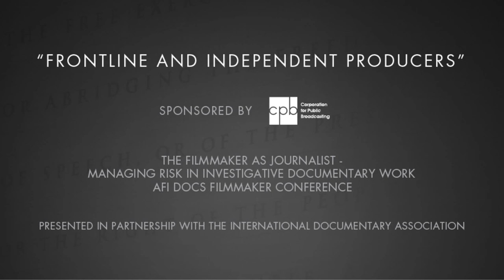AFI DOCS Filmmaker Conference - "Frontline and Independent Producers"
Director/Producer Carrie Lozano and FRONTLINE executive producer Raney Aronson-Rath discuss the difference between investigative documentary filmmakers and independent storytellers during the AFI DOCS Filmmaker Conference session "The Filmmaker as Journalist - Managing Risk in Investigative Documentary Work" sponsored by CPB.